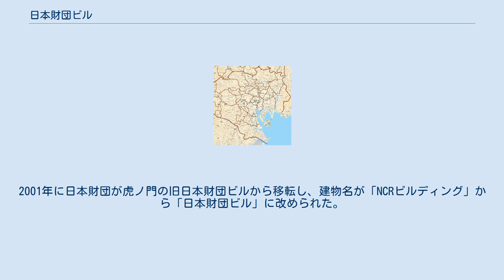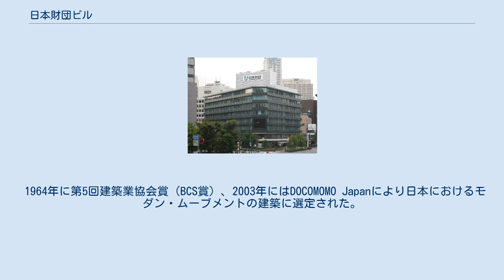日本財団ビル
日本財団ビル（にっぽんざいだんビル）は、東京都港区赤坂一丁目に所在する建築物である。
1962年に吉村順三設計事務所の設計により日本NCRの本社ビルとして建設され、2000年に日本財団に譲渡された。
 住宅を得意とした吉村順三が初めて手掛けたオフィスビルである。
本ビルの大きな特徴として、日本のオフィスビルとして初めてダブルスキン構造を採り入れたことがある。
 北東側の外堀通りをはじめ北西、南東の三方を道路に囲まれた三角形の敷地に立地し、建物の平面も三角形に近い五角形の形状を持つ。
隅を切ることで、景観的に連続性を持たせている。
時間帯により変わる日射で生じる建物の負荷の変動の影響を軽減するため、室内の空気を二重のサッシの間を通して塔屋のファンで排気する換気システムが3階以上の事務室で採り入れられた。
二重窓の外側はアルミサッシと熱線吸収ガラス、内側はボンデ鋼板と透明ガラスが使用され、それぞれ下部の一部は開閉可能な構造となっている。
建設当時はアルミサッシの既製品がなく、奥村昭雄がアメリカの論文をもとに作図し、不二サッシと共同で製作した。
外側窓のさらに外周には直射日光を軽減する庇を兼ねたメンテナンス用バルコニーを設け、黒色アルマイト仕上げのアルミ押出材の手すりを取り付けることにより水平方向に統一感のある印象を与える。
塔屋には視覚的効果を計算した位置に「NCR」のネオン看板が設けられ、ウエザーサインの機能を持たせた。
基準階の事務室は北東面から南東面にかけてV字型に配置され、トイレは北西側に置かれた。
竣工当初は1階に製品の展示場、8階には社員食堂や娯楽室が設けられた。
 2000年に日本財団が建物を取得。
2001年に松田平田設計により改修され、内装や設備機器などが更新されたが、ダブルスキン構造は維持されている。
2001年に日本財団が虎ノ門の旧日本財団ビルから移転し、建物名が「NCRビルディング」から「日本財団ビル」に改められた。
旧日本財団ビルは海洋船舶ビルに名称が変更され、2015年に笹川平和財団ビルに建て替えられている。
 1964年に第5回建築業協会賞（BCS賞）、2003年にはDOCOMOMO Japanにより日本におけるモダン・ムーブメントの建築に選定された。